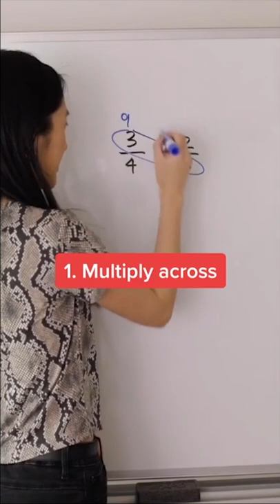THE "BUTTERFLY" METHOD FOR SUBTRACTING FRACTIONS